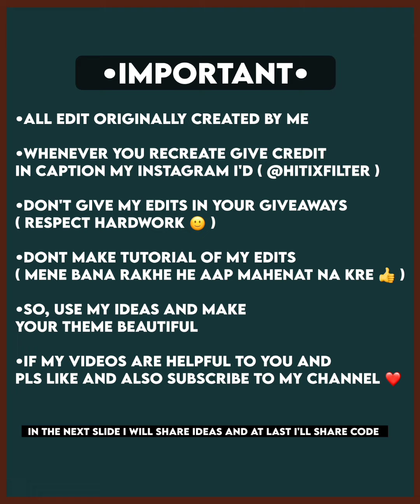𝗡𝗲𝘄 𝗬𝗲𝗮𝗿 2022 𝗧𝗵𝗲𝗺𝗲 𝗠𝗮𝗶𝗻𝘁𝗮𝗶𝗻 𝗘𝗱𝗶𝘁𝗶𝗻𝗴 𝘁𝘂𝘁𝗼𝗿𝗶𝗮𝗹 🎉💓•||• 𝗨𝘀𝗶𝗻𝗴 𝗣𝗶𝗰𝘀𝗮𝗿𝘁, 𝗟𝗶𝗴𝗵𝘁𝗿𝗼𝗼𝗺, 𝗽𝗼𝗹𝗮𝗿𝗿 •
each and every detail explain in the video. so for details check video carefully.❤️